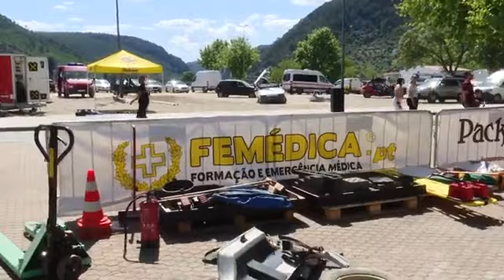IX Campeonato Nacional de Salvamento e Desencarceramento e o VIII Campeonato Nacional de Trauma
Ultimo dia do IX Campeonato Nacional de Salvamento e Desencarceramento e o VIII Campeonato Nacional de Trauma, a decorrer no Campo de Feiras.
Acompanhamos o trabalho da equipa dos Sapadores de Lisboa na prova de Desencarceramento, e a Bucareste Trauma Team (campeões mundias na sua categoria) na secção de trauma.